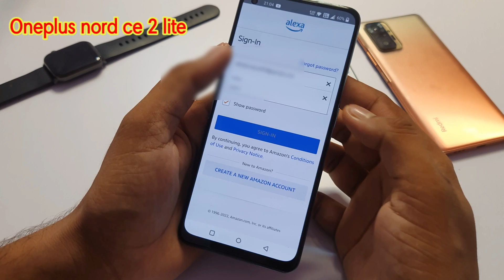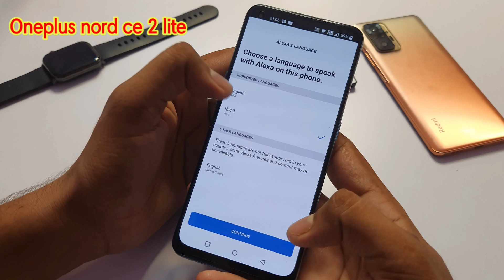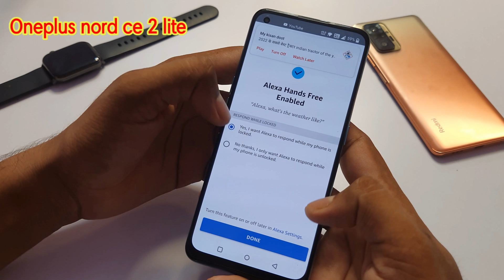Oneplus nord ce 2 lite 5g alexa setup/oneplus nord 2 lite 5g hands free alexa setting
topic cover
oneplus nord ce alexa
oneplus nord 2 lite alexa setting
onepluse nord ce 2 lite me alexa use kaise kare
oneplus nord 2 lite alexa enabled
alexa setting in oneplus nord 2 lite 5g
oneplus nord 2 lite me alexa
oneplus nord 2 lite alexa settings telugu
oneplus
how to use alexa in oneplus nord 2 lite
oneplus nord 2 lite in built alexa
alexa
ib built alexa
oneplus nord 2 lite hands free alexa